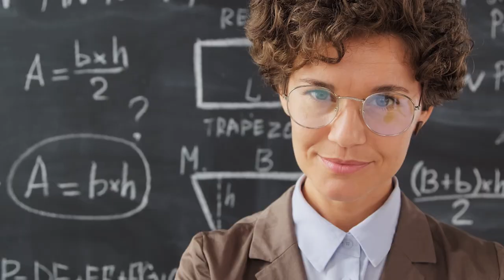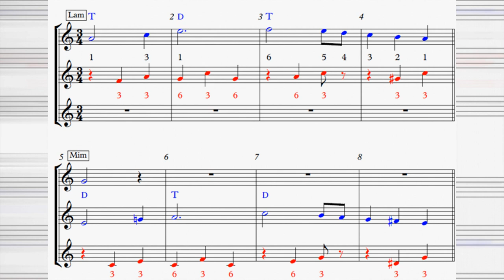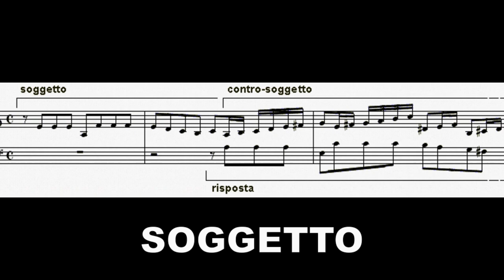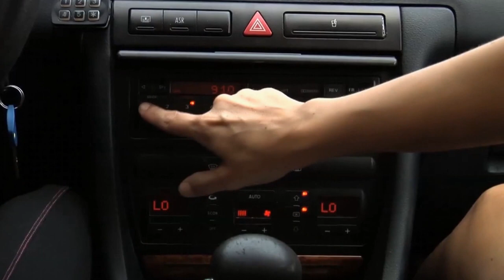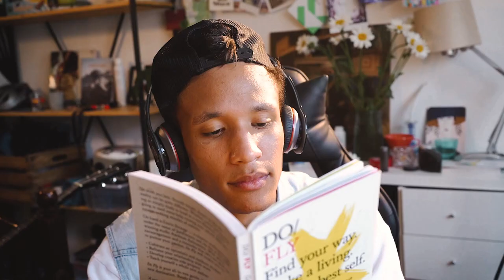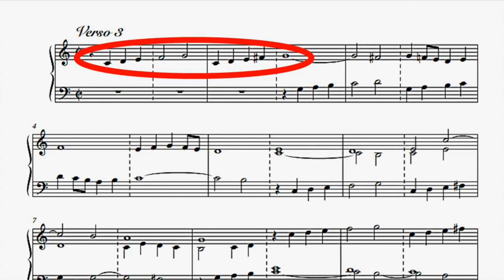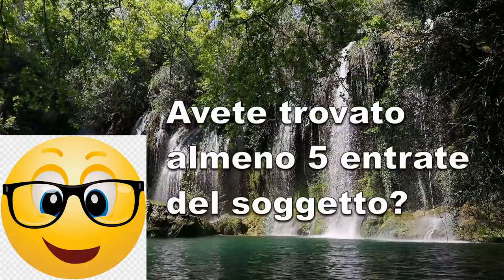Spiegare la FUGA ai ragazzi della Scuola Primaria? Se po' fa'...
Un bel dì, durante una lezione, si alza una manina e una vocina innocente esordisce così: "Maestro, questa musica è bella... ma che cos'è una fuga?". Panico!!! E ora?! Cosa dico? Se di certo a bambini di dieci anni non possiamo imbastire una lezione di severo contrappunto, qualcosa dobbiamo pur dire: frustrare una domanda e un interesse mostrato da parte di un bambino con una risposta non data è distruttivo. Allora ho scelto di cavarmela così... pena, il linciaggio da parte di compositori, musicologi e musicisti! Ma per i giovanissimi che hanno tutto il diritto e il desiderio di capire...si fa questo ed altro! Buon divertimento!